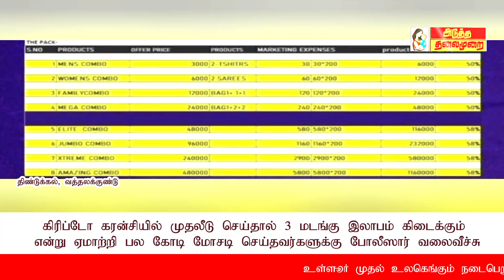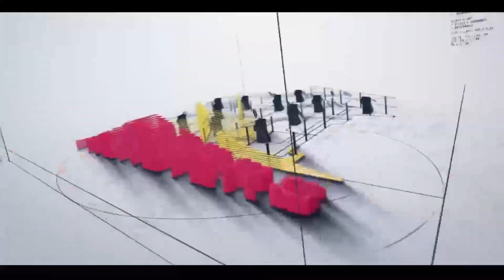# கிரிப்டோ கரன்சியில் முதலீடு செய்தால் 3 மடங்கு இலாபம் கிடைக்கும் என்று ஏமாற்றி பல கோடி மோசடி